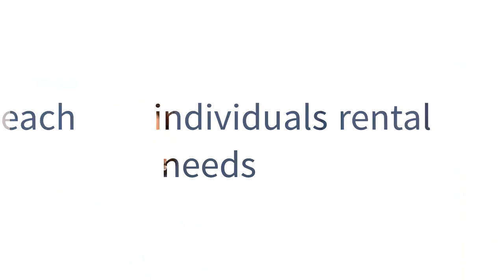Yvonne Gregerowski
"Die persoonlike kontak en aandag wat ons van Yvonne ontvang het is finominaal.  Verseker is sy een van die beste en mees professionele agente wat ek nog mee gedeel het."
Suscha en Jan Erasmus

Yvonne is one of the best Rental Agents whom I can refer!"
M.S. Ramaano